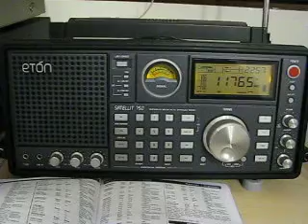Super Radio Deus E Amor 11765 kHz. 7.6.2011.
11765 kHz 2258 Super Radio Deus E Amor Portuguese B Curitiba BR. Distance 11955 km.